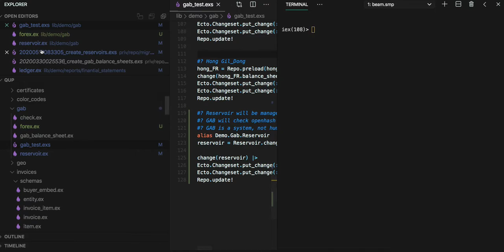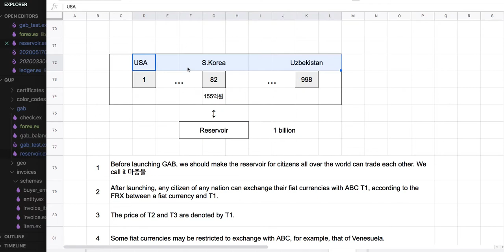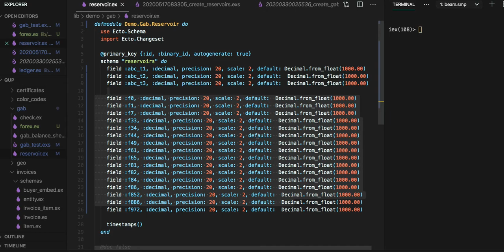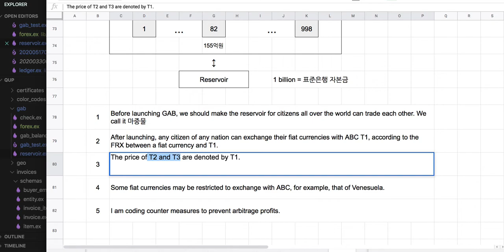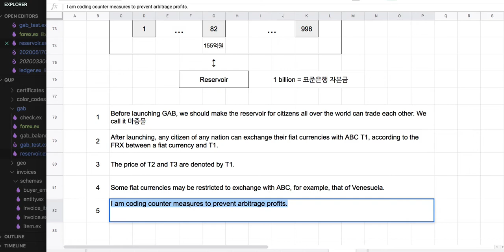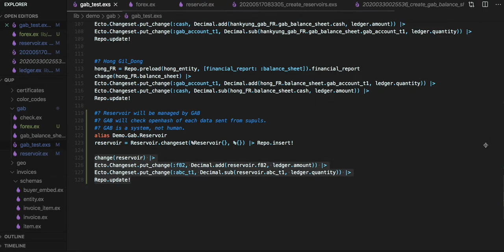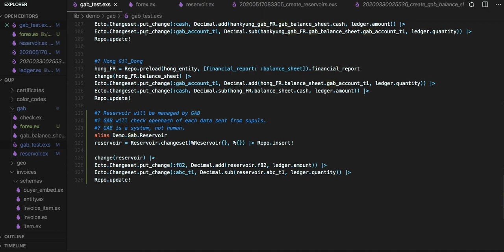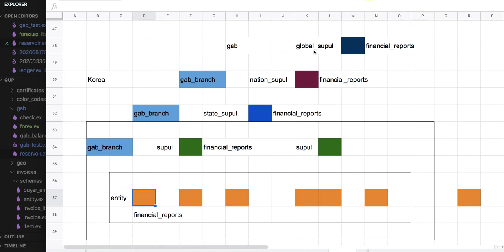[전자 여권] 126 - 표준 은행 & 표준 화폐(5/5)